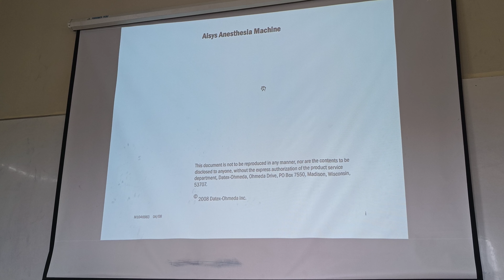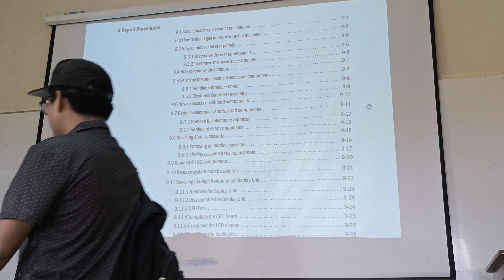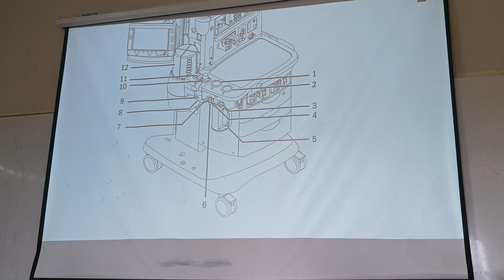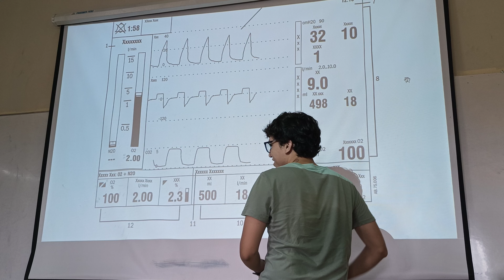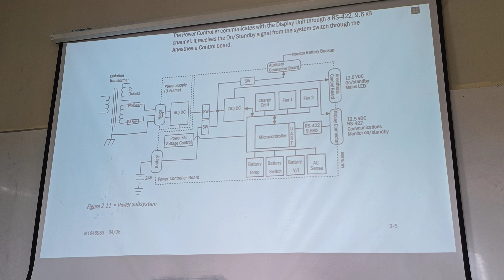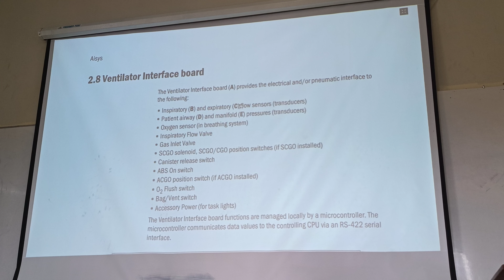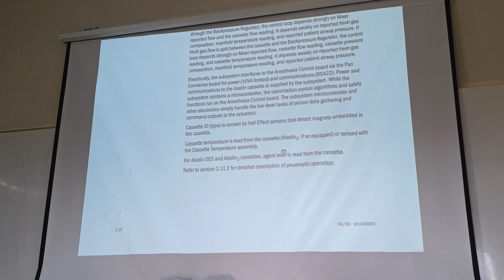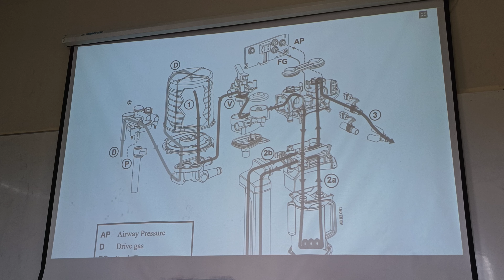Instrumentación biomédica II - S6 - Manual sobre maquina de anestesia